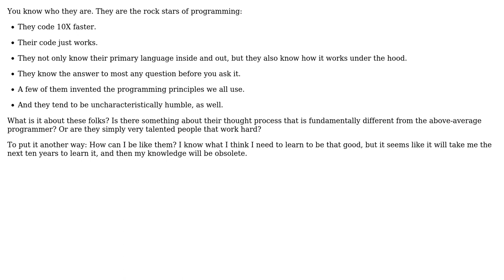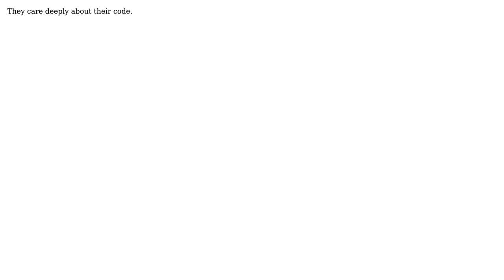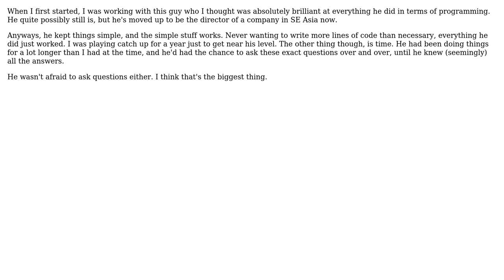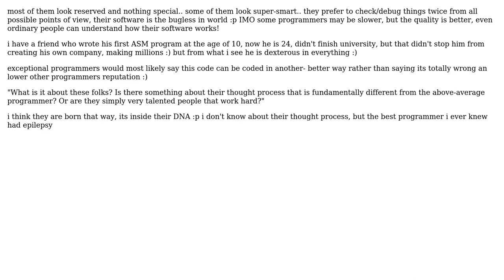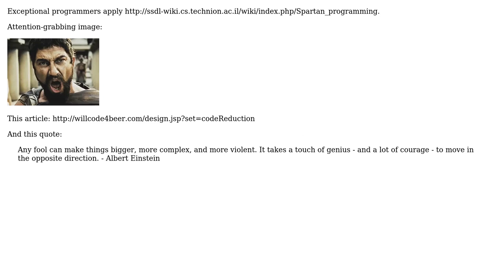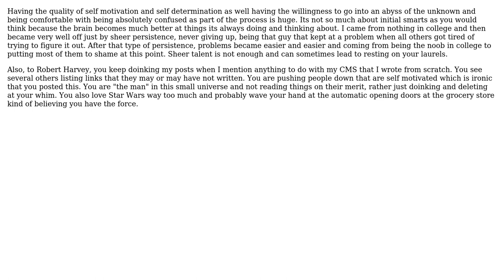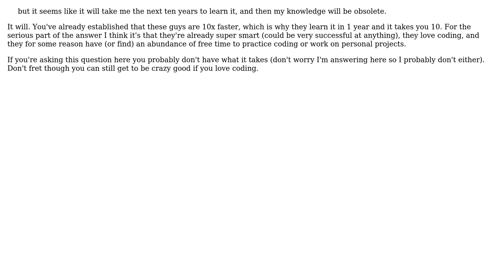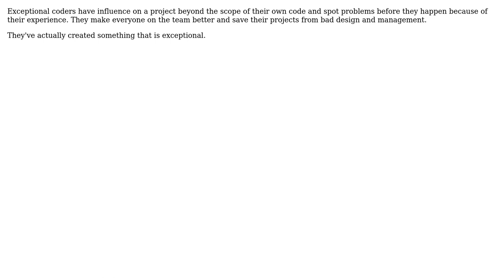What differentiates the exceptional programmers from the really good ones? (19 Solutions!!)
What differentiates the exceptional programmers from the really good ones?

With thanks & praise to God, and with thanks to the many people who have made this project possible! | Content (except music & images) licensed under CC BY-SA | Music | Images & others | With thanks to user RPK user Robert Harvey user Pax Noctis user Nicole user Maniero user Kyle user Kevin user Joonha user John Shaft user JMC user Je Queue user JeffO user JaredPar user Gedean Dias user Gaurav user darreljnz user ChaosPandion user Ates Goral and the Stack Exchange Network Trademarks are property of their respective owners. You are responsible for your own actions.